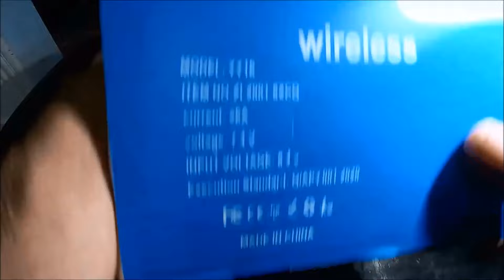PHILIPS Wireless Vacuum Cleaner Testing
Testing of my new Vacuum Cleaner for my Car i bought from on-line